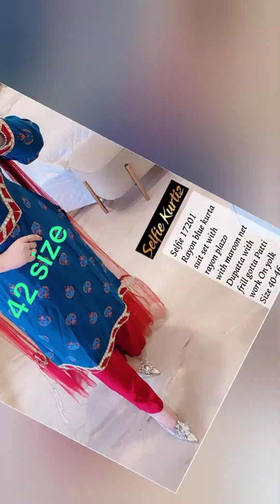🎉Designer Dresses//Luxury Dresses for Girls&Women//Branded Non branded👍 ☎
Viraj nini fashion

Ph. No. 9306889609 For Order